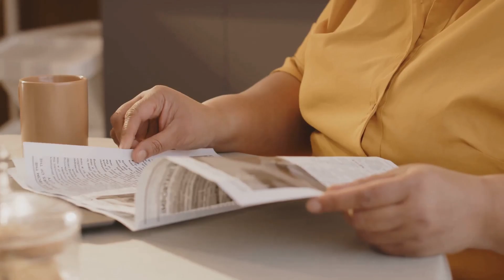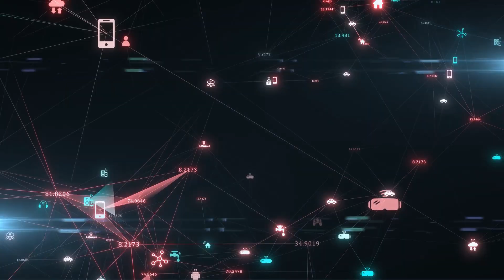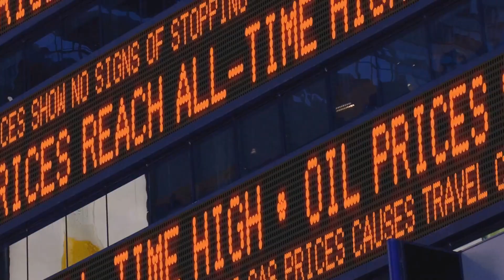The Rise of Web3 – Why It’s the Future of the Internet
Web3 is here — and it’s about to change the internet forever. No more Big Tech controlling your data. In this video, we break down how Web3 works, why it matters, and what it means for the future of the internet — all in simple terms

👉 Don’t miss out — watch now and get ahead of the Web3 revolution!